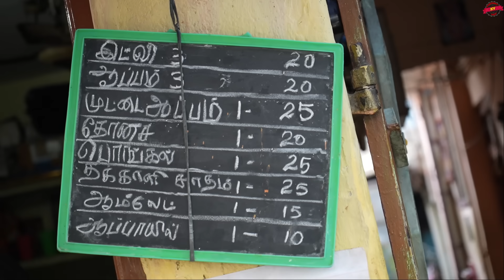அட்டகாசமான 70's ஆப்பக் கடை Abi Tiffen Kadai - Karthiks View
🙏 வணக்கம் Friends

Location :
Abi Tiffen Center
Address: Ismaiyali Puram 2 nd street Munichalai road Madurai